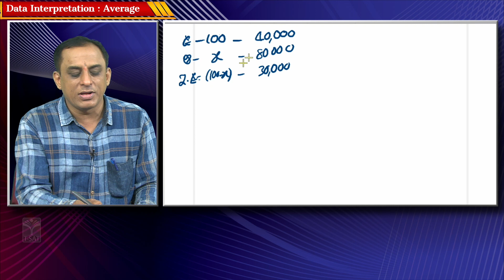DATA INTERPRETATION - AVERAGE (PART-2) || TSPSC GROUP-1 MAINS || T-SAT || 10.02.2023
T-SAT Network Digital Classes are Now Available on Following Platforms:

👉Install T-SAT App:
1. For Android Users: Play Store
2. For Apple Users: AppStore